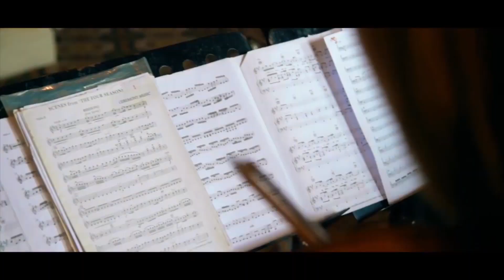Leeming House - Journey in Lake District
A short video about what kind of experiences can you get when visiting Macdonald Leeming House Hotel .